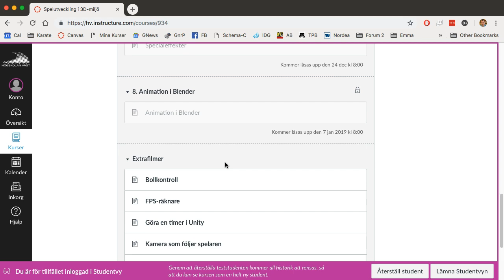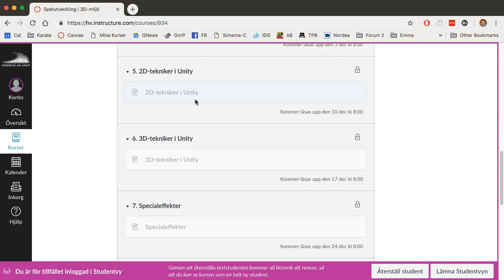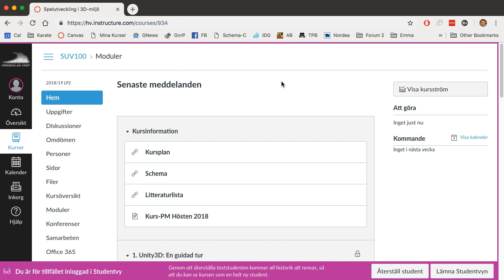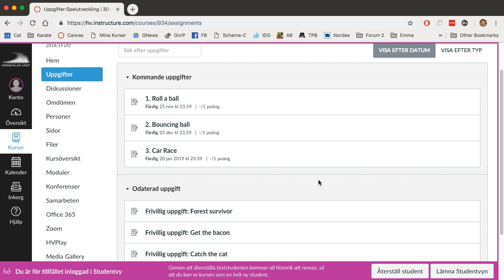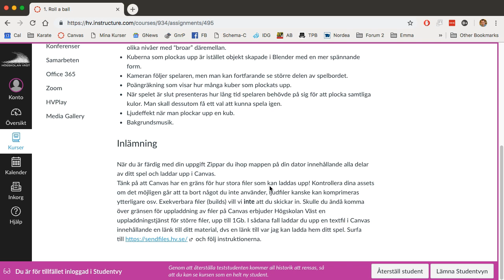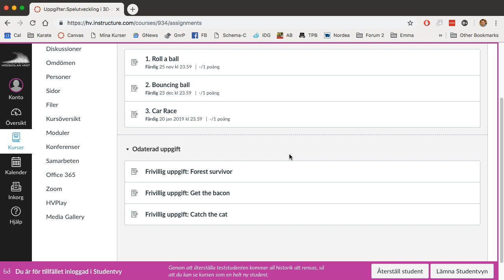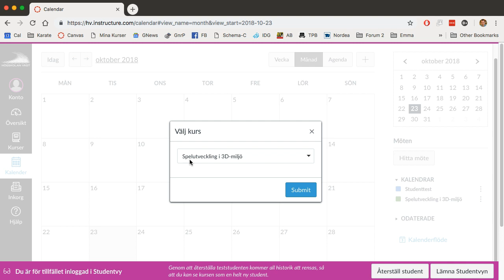Spelutveckling i 3D Kursintro 2018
Spelutveckling i 3D-miljö SUV100 Kursintro 2018